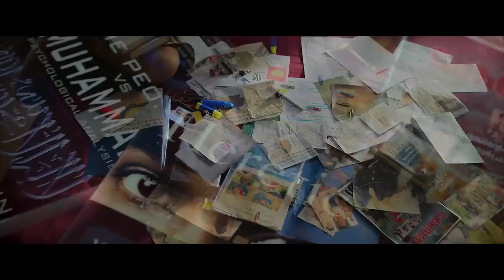the Kerala story adyasharma।। एक कहानी जो हमे केरला की सचाई बताती हैthe Keralastory#lovejihad